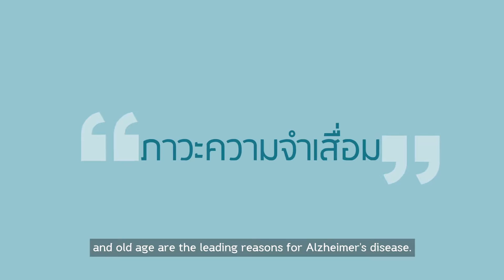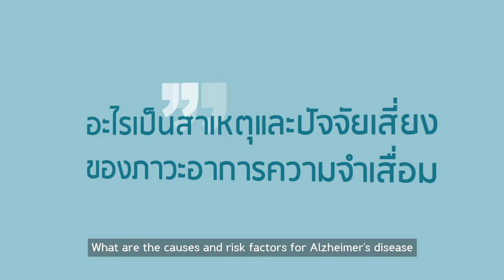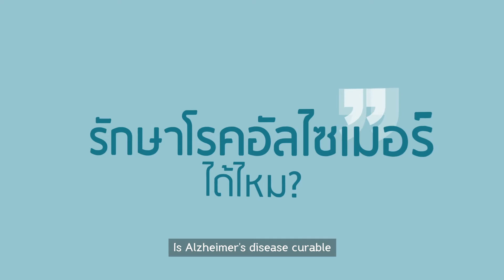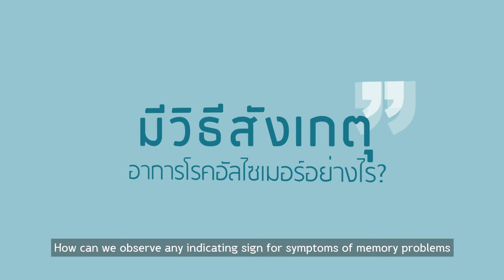2016 BHRC : ภาวะความจำเสื่อม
Alzheimer
พญ.ศรินพร มานิตย์ศิริกุล ทิพย์อุดม